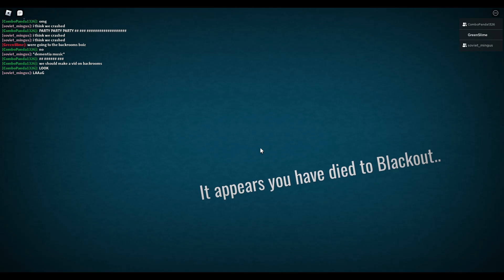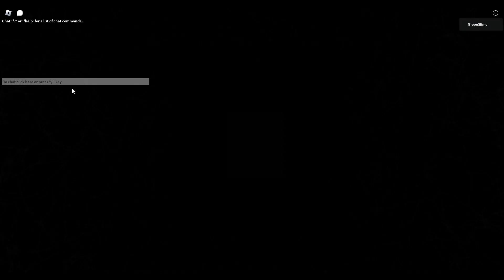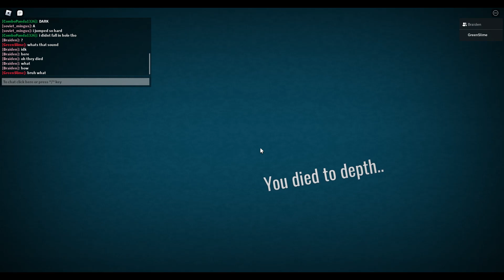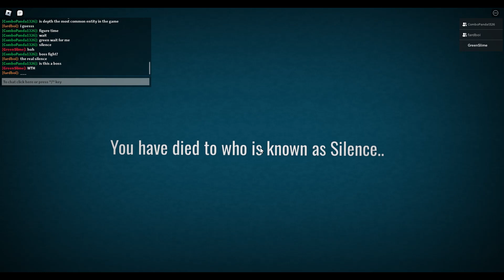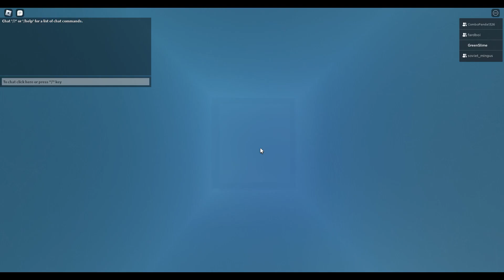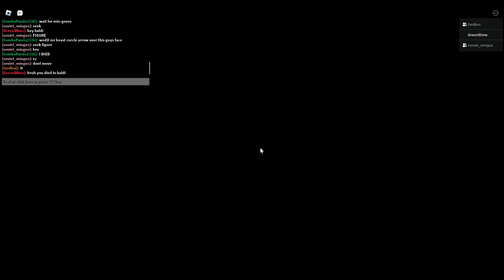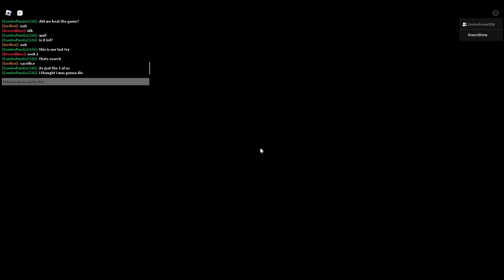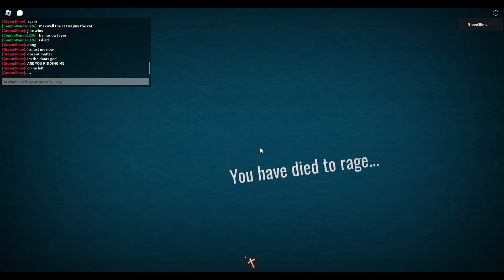doors but mid floor 2. ft: da boiz